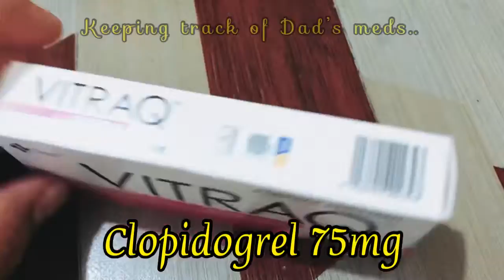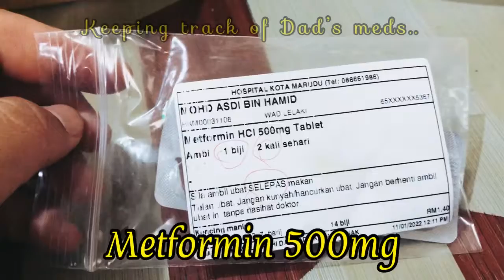Get Well Soon, Dad 😔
I was told about Dad and I was devastated.